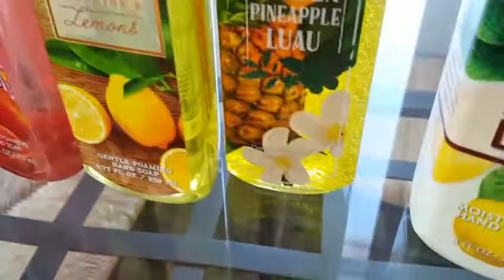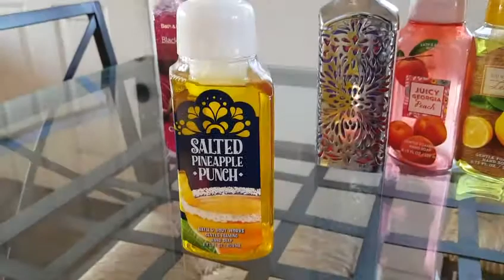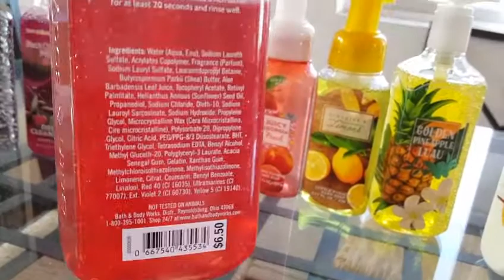Bath & Body Works Hand Soap Haul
Multiple different scent, mild, light, vibrant frangances soap. Deep cleansing and foam, I hope you enjoy! Checkout my friend Sonya B blog site expressive, conscious, current, excellent coverage of all things news worthy. Thought proking, definitely interesting!